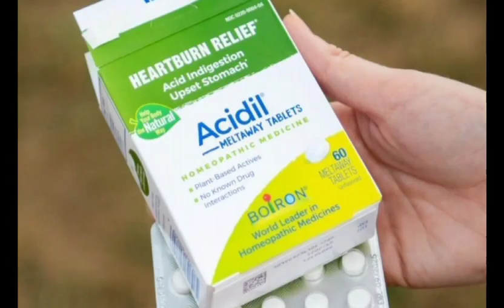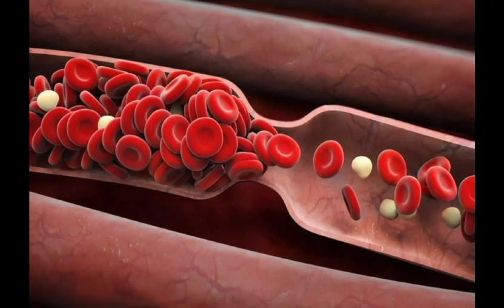Pait dard kaisa khatam kya ja skhta hai - Ya 5 chezain kahain or pait dard khatam krain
how to relief from stomach pain
       5 things to relief stomach pain
       eat 5 foods to relief from stomach pain
       relief from stomach pain in 5 min

Welcome to Good Morning Pakistan- your daily dose of health and wellness. Pioneering a holistic approach to a vibrant life, one tip at a time. Discover evidence-based advice, from nutritious recipes to fitness routines. Our mission? Make wellness accessible, relatable, and sustainable. Featuring expert interviews, DIY health hacks, and transformative challenges. Stay updated with weekly content to supercharge your health journey. Be part of a thriving community prioritizing well-being. Every video is a step closer to a healthier, happier you. Celebrate the beauty of balance, nutrition, and mental wellness with us.